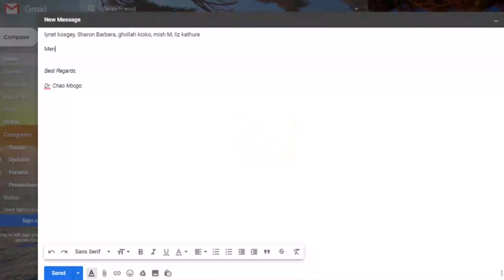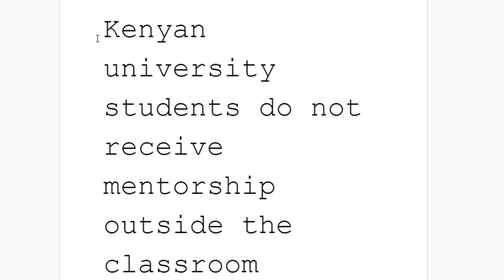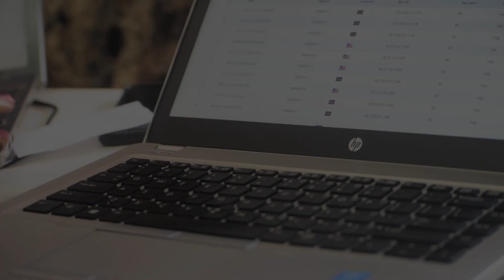About KamiLimu Mentorship Program in Kenya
KamiLimu is an 8-month structured mentorship program that complements classroom learning for tech university students in Kenya. This is a brief peek into the goings-on at KamiLimu and our impact and story so far.